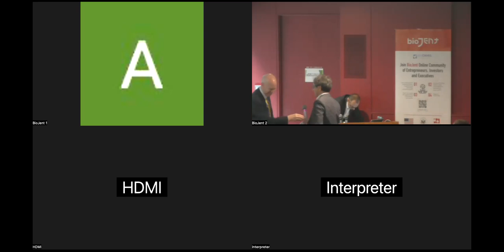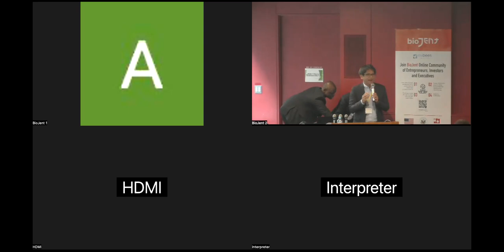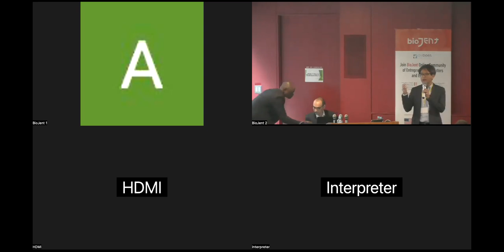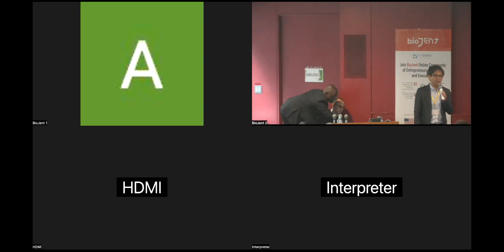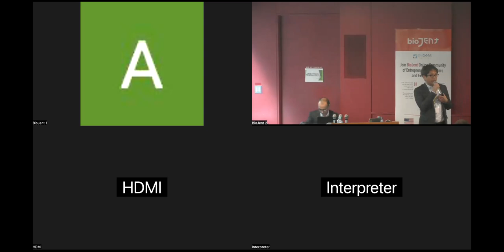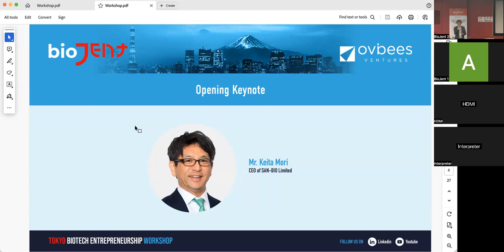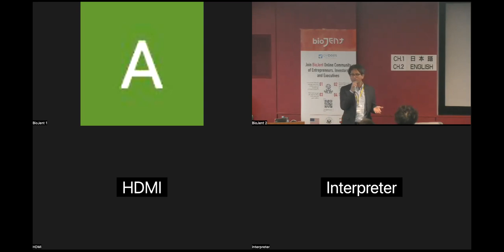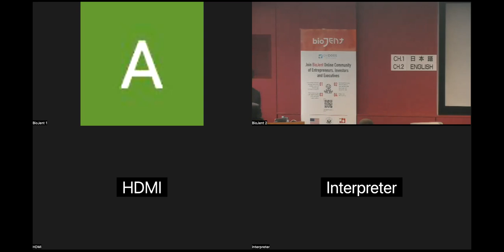(06) BioJent Tokyo Workshop Keynote 1: Keita Mori-San, San Bio (December 12, 2023, Tokyo)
A practical training and coaching event bringing together biotech ecosystem stakeholders for entrepreneurship skill building, fundraising pitching to U.S. and Japanese biotech investors and entrepreneurs.

Agenda:

13.00 – 13.30  Registration
13.15 – 13.40  Welcome remarks
Mr. Larry Greenwood Board Chairman, Japan Society of Northern California
Mr. Alan Turley, Minister-Counselor for Commercial Affairs, U.S. Embassy, Tokyo
Mr. Takayuki Fujiyoshi, Deputy Secretary General for science, Technology and innovation Policy. Deputy Secretary General, Office of Global Startup Campus Initiative, Cabinet Secretariat.
Mr. Ovidiu Bujorean, CEO OviBees Ventures

13.40 – 13.55  Opening Keynote by Mr. Keita Mori-san, CEO, SanBio Co., Ltd.
13.55 – 14.10   Opening Keynote by Mr. Mitsuru Izumo-san, President, Euglena Co., Ltd.
14.10 – 15.00  Panel: “Japanese and U.S. biotech entrepreneurial ecosystems. Similarities, differences, and lessons learned along the way.”
Speakers:
Shinichiro Fuse, Partner/Managing Director at TPG Life Sciences Innovation.
Taro Inaba, Founder/ Managing Partner at Remiges Ventures.
Makoto (Mark) Ohori, Chief Investment Officer at UTokyo Innovation Platform.
Carolina Garcia Rizo, Partner, Evexia Fund.
Fred Shane, Managing Partner, Axil Capital Partners – via Zoom.
Christopher Ghadban, Principal, Alix Ventures, Founder 1Bio. (Moderator)

15.00 – 15.15  Networking Break

15.15 – 16.05  Training session: “Go to market strategies for biotech ventures.”
Carolina Garcia Rizo, Partner, Evexia Biofund.
Christopher Ghadban, Principal, Alix Ventures, Founder 1Bio.

16.05 – 16.20  Networking Break

16.20 – 17.10  Training session: “Fundraising best practices for biotech ventures.”
Hiroki Sugita, Partner, Orrick, Herrington &Sutcliffe LLP.

17.10 – 17.20  Networking Break / Preparation for pitching
17.20 – 18.20  Elevator Pitch: Japan-based Entrepreneurs 90-second pitch to a panel of U.S. and Japanese investor and seasoned entrepreneurs.
Judges:
Takaaki Ishii, Investment Director, Taiho Ventures
Takashi Futami, Life Science Venture Capitalist, AN Venture Partners
Ayodele Alaran, OviBees Ventures, Moderator

18.20 – 18.40  Networking Break

18.40 – 18.50  Announcement of the Top 5 winners.
Ayodele Alaran, OviBees Ventures

18.50 – 19.00 BioJent Next Steps. Closing Remarks.